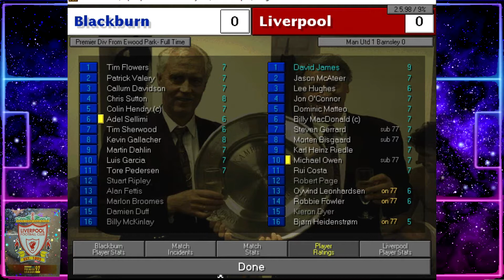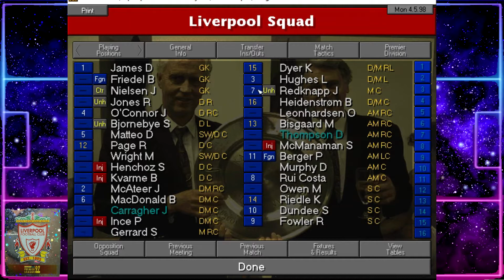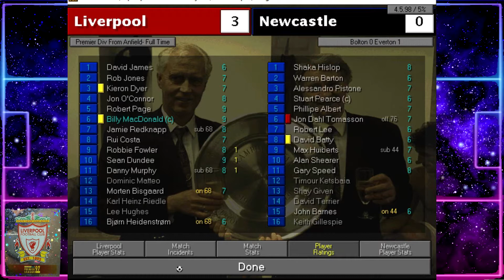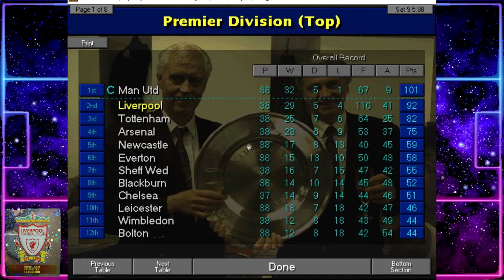Championship Manager 97/98- Liverpool: Stopping The Rot – Ep10: The Anti Solskjaer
Welcome to Part 10 of my Championship Manager 97/98 save with Liverpool, as we attempt to halt the downward slide from the 80s into the 90s, and assert Premier League and European dominance.

In this CM97/98 episode we have the season run in against Blackburn Rovers; Newcastle United; and Aston Villa.

ABOUT KIOTA Gaming:

The home Championship Manager content (CM95/96; CM96/97; CM97/98; CM3; CM01/02) including the Championship Manager years, the nostalgic look back at the CM games in the style of Sky TV show ‘The Premier League Years’.  There will also be FM22 content such as experiments; tactics; lets play; journeyman; and road to glory etc.

I also play other classic retro games across multiple platforms; and also some newer games on XBOX One.

Thanks
KIOTA Gaming